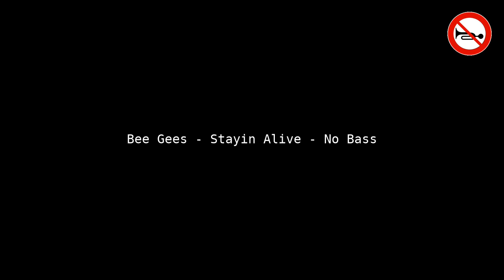Bee Gees - Stayin Alive - No Bass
Welcome to Instroless! 🎶 Experience "Stayin Alive" like never before, bass-free! Using Demucs' powerful AI audio processing, we've created a unique sonic journey. 🚀